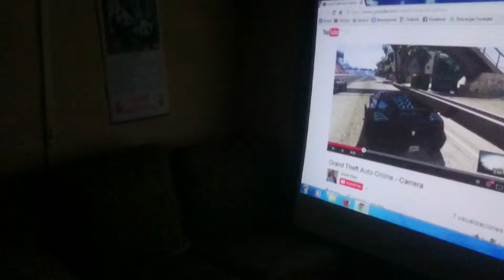Proyector Sony Handycam HDR-PJ810E (1)